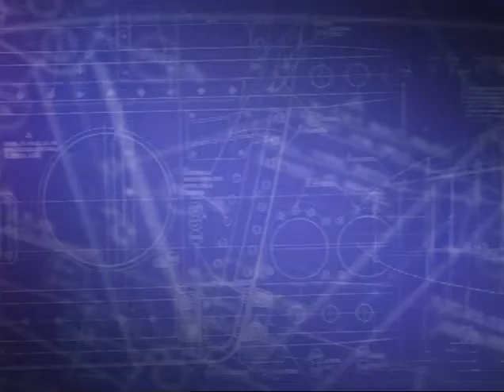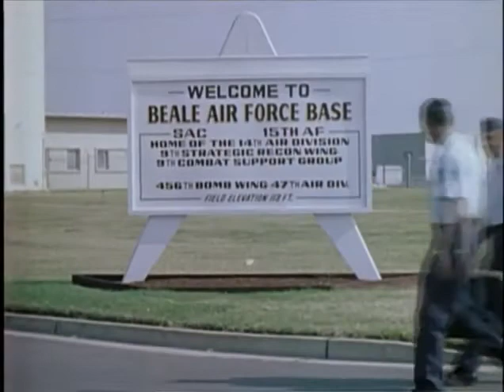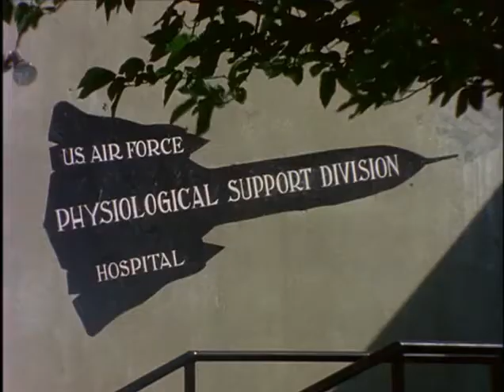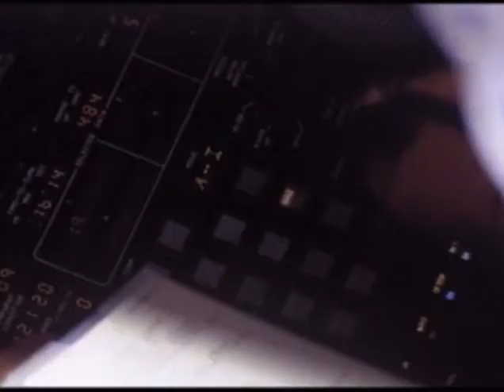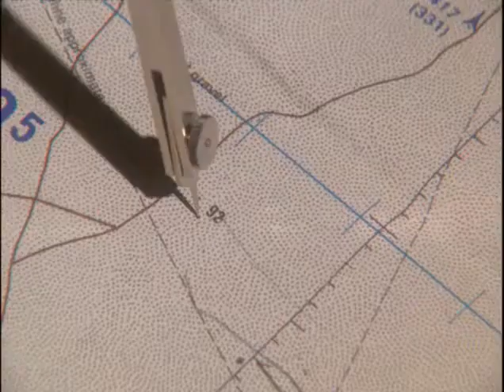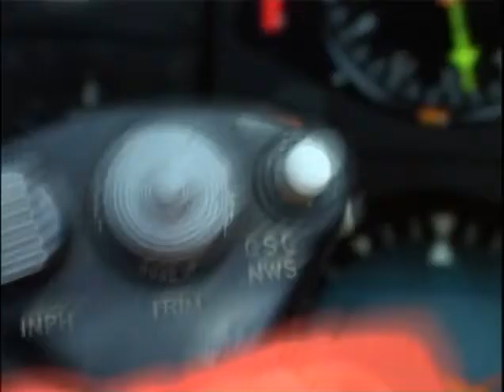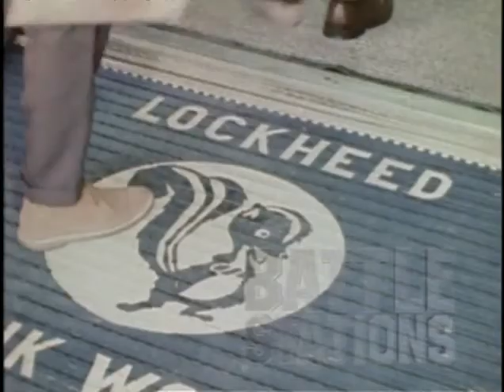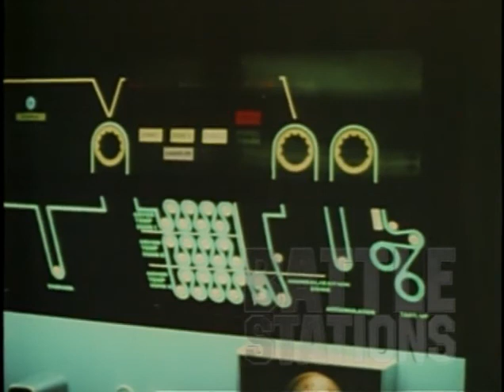Lockheed SR-71 Blackbird Stealth Plane Fastest Jet in the U.S. AirForce Documentary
Lockheed SR-71 Blackbird Stealth Plane Fastest Jet in the U.S. AirForce Documentary. The Lockheed SR-71 "Blackbird" is a long-range, Mach 3+ strategic reconnaissance aircraft that was operated by the United States Air Force. It was developed as a black project from the Lockheed A-12 reconnaissance aircraft in the 1960s by Lockheed and its Skunk Works division. American aerospace engineer Clarence "Kelly" Johnson was responsible for many of the design's innovative concepts. During aerial reconnaissance missions, the SR-71 operated at high speeds and altitudes to allow it to outrace threats. If a surface-to-air missile launch was detected, the standard evasive action was simply to accelerate and outfly the missile.[2] The SR-71 was designed with a reduced radar cross-section.

The SR-71 served with the U.S. Air Force from 1964 to 1998. A total of 32 aircraft were built; 12 were lost in accidents but none were lost to enemy action. The SR-71 has been given several nicknames, including Blackbird and Habu. It has held the world record for the fastest air-breathing manned aircraft since 1976; this record was previously held by the related Lockheed YF-12